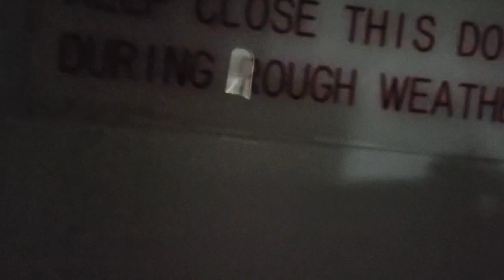My ship Tour 🚢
keep supporting 💯 ✨️